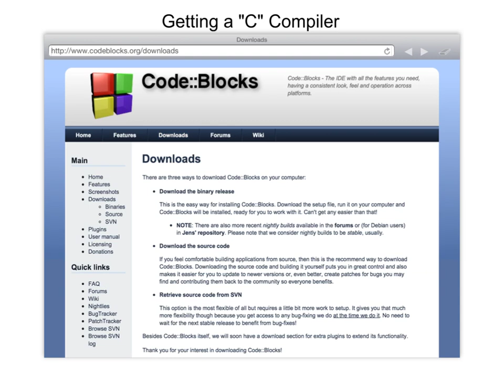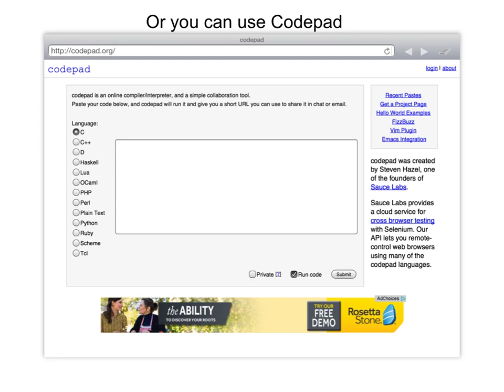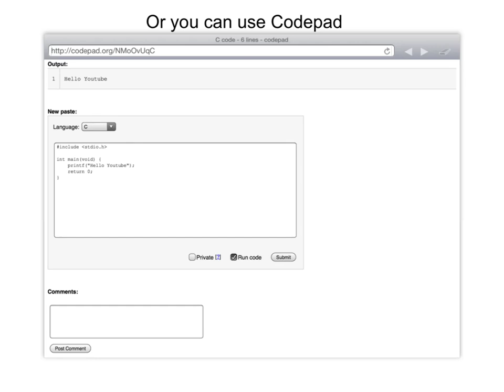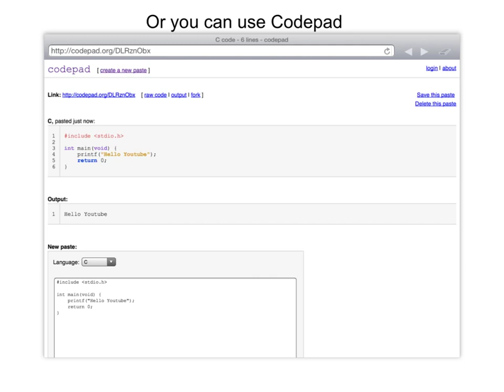Lesson 5.3 : Running your first program